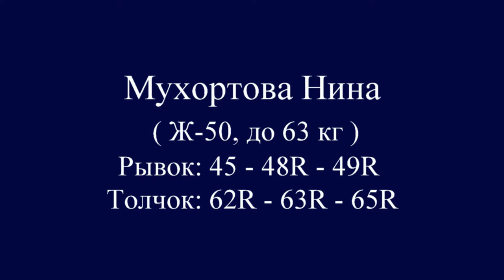МУХОРТОВА/MUHORTOVA (63,W-50) 45-48R-49R/62R-63R-65R. Russian Championships Masters 2018